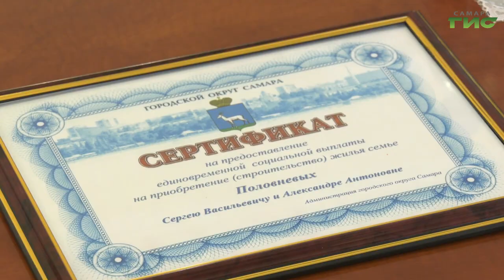Глава Самары Елена Лапушкина вручила сертификаты на улучшение жилищных условий многодетным семьям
Глава Самары Елена Лапушкина вручила сертификаты на улучшение жилищных условий многодетным семьям. Встреча состоялась в преддверии Дня семьи, любви и верности.  Кто получил безвозмездные выплаты, и в чем, по мнению многодетных родителей,  секрет большого семейного счастья, расскажем в следующем сюжете.